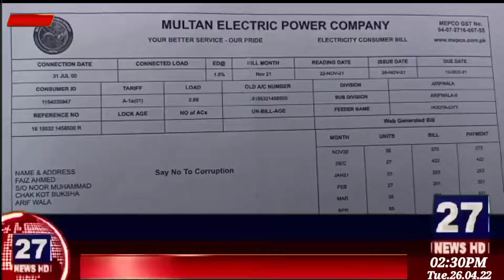Occupancy of the house owned by the tenant The Revenue Authority returned the landlord